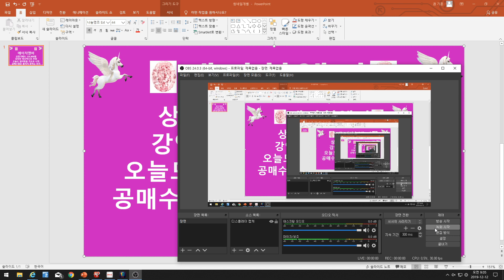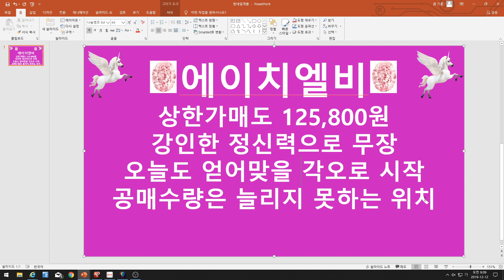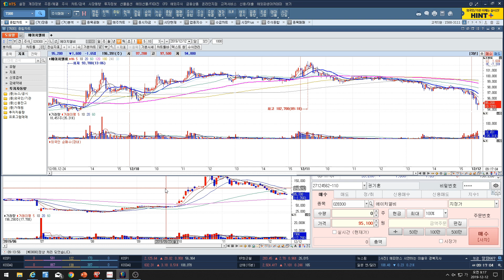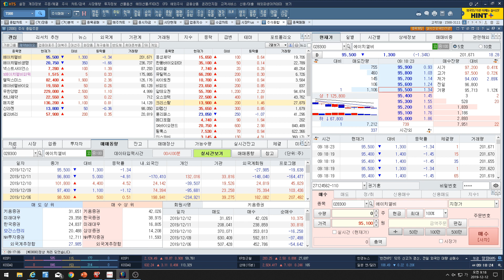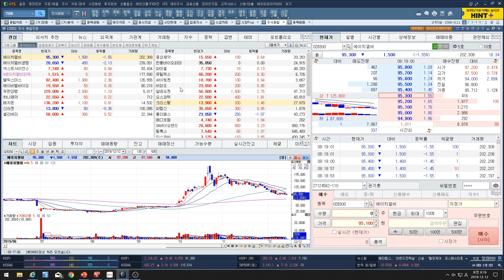[주식투자]에이치엘비(상한가매도 125,800원/강인한 정신력으로 무장/.오늘도 얻어맞을 각오로 시작/공매수량은 늘리지못하는 위치/반드시 가치를 찾아간다!)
에이치엘비(상한가매도 125,800원/강인한 정신력으로 무장/.오늘도 얻어맞을 각오로 시작/공매수량은 늘리지못하는 위치/반드시 가치를 찾아간다!)